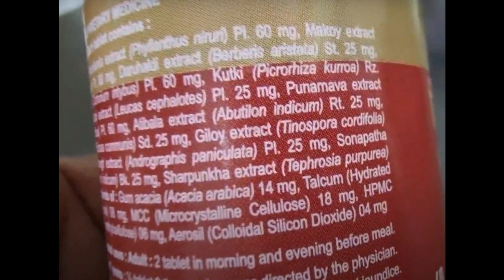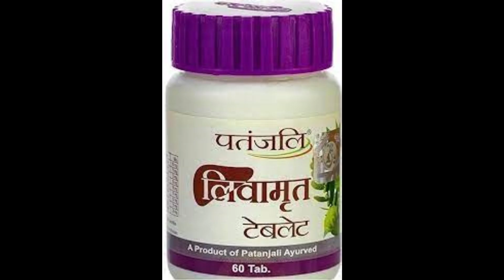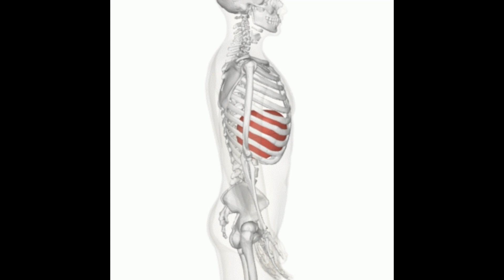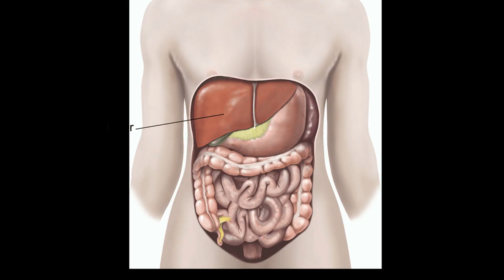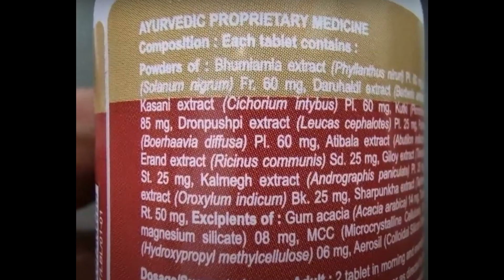Livamrit Advance Tablet Benefits,Uses,Dosage,Side Effects| Patanjali LivaAmrit |Jaundice,Fatty Liver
Patanjali Divya Livamrit Advance tablet is useful for fatty Liver, hepatitis, anemia, Jaundice, lack of appetite,Etc..🔥🔥